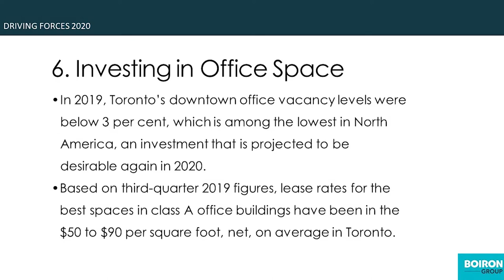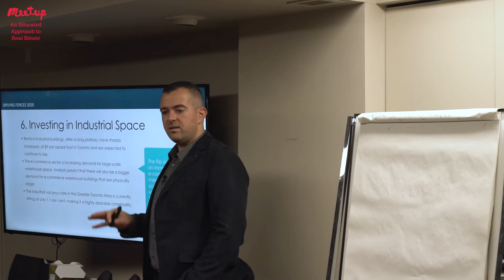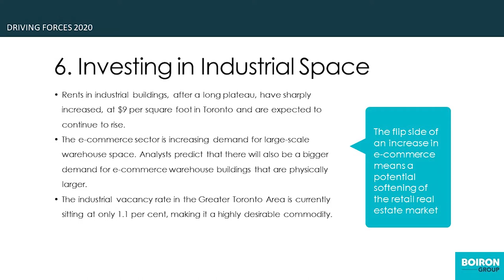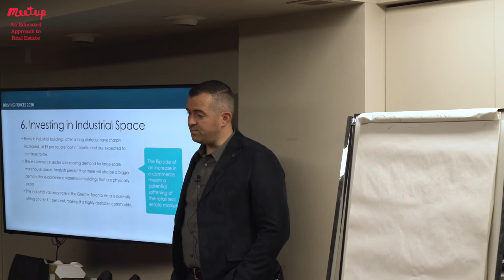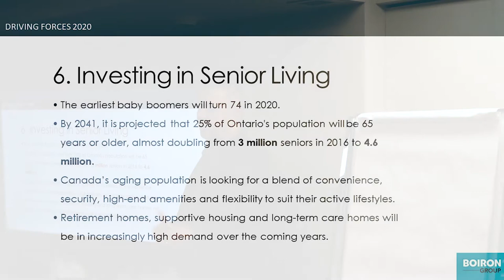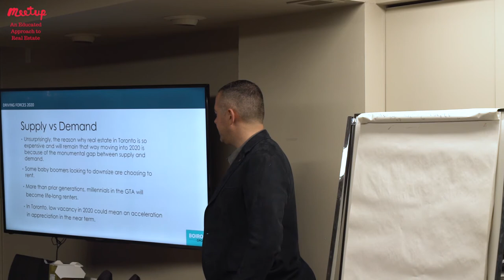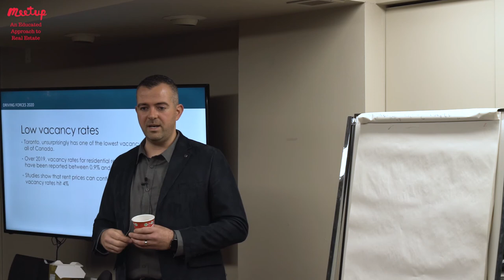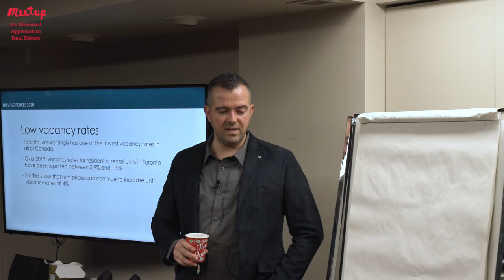Investing in Industrial Space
Our next Real Estate Seminar: How to Raise Capital Without Rejection